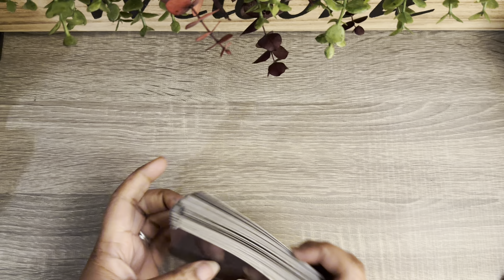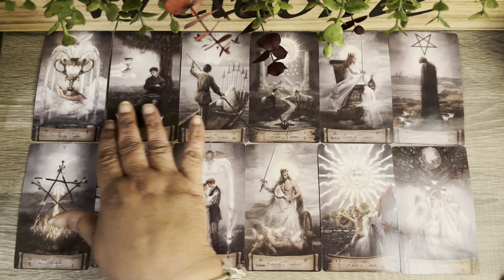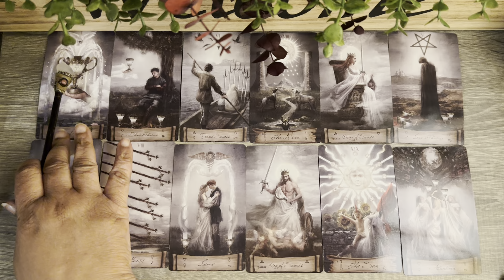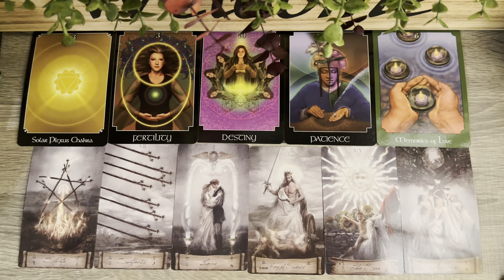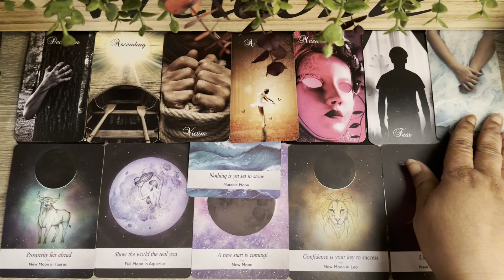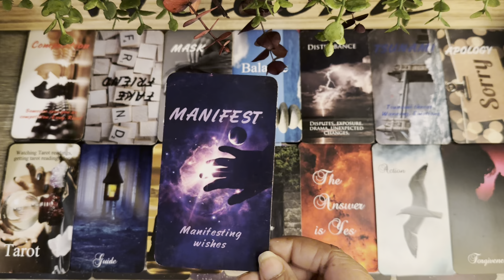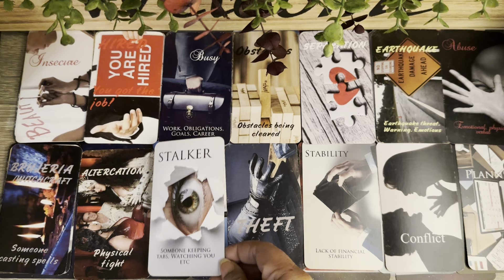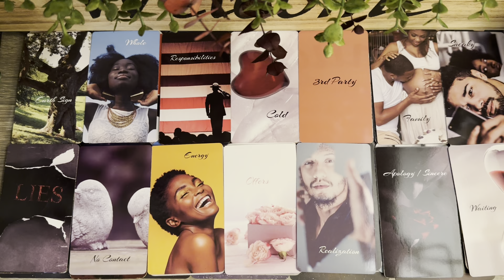Bonus Virgo ♍️The Silence Hurts ! They started this and now they’re angry at how you’re finishing it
Virgo ♍️ 2022

Hello😊
Thank you for you support and I hope you enjoy the reading. This is a general reading Twin Flames Unions 🔥 or Monthly Horoscopes Sun, Moon, Rising Venus and Cross Watchers. Enjoy !

$sexyvirgo68